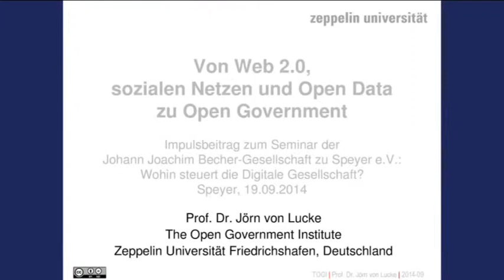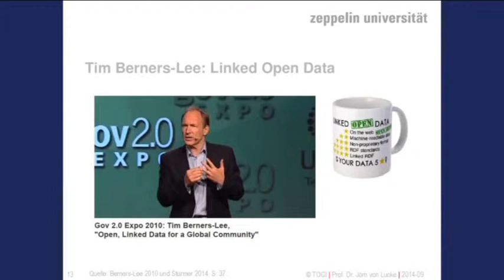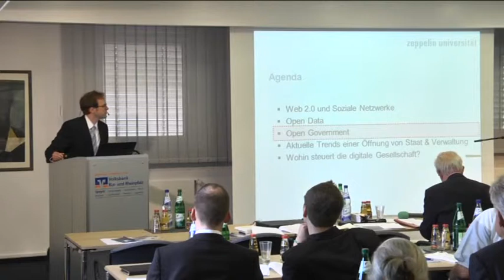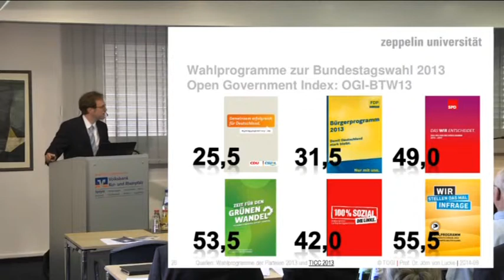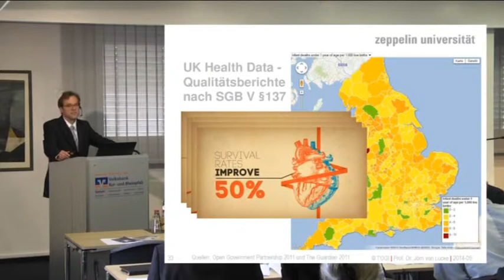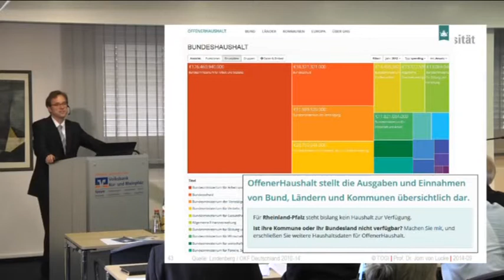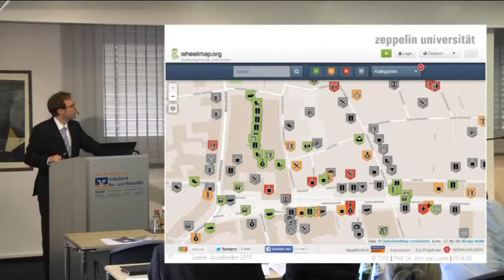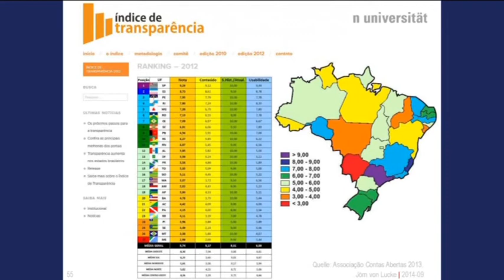Johann Joachim Becher Gesellschaft | Speyer | Wohin steuert die Digitale Gesellschaft | 02/10 HD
Fortsetzung Prof. Reinermann - Vortrag Von Web 2.0 - Prof. Lucke